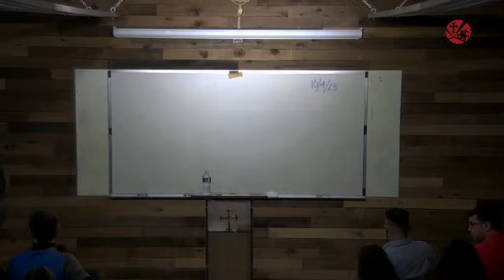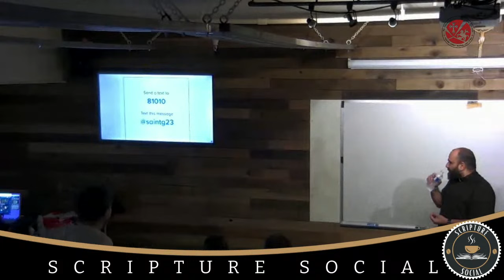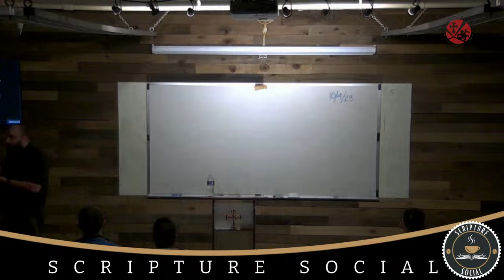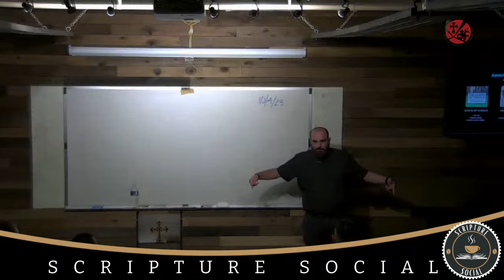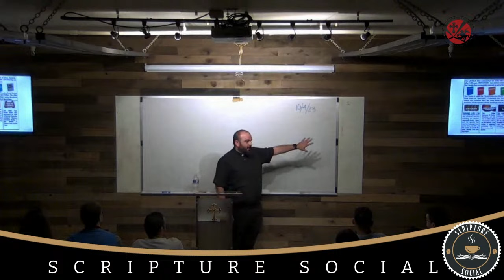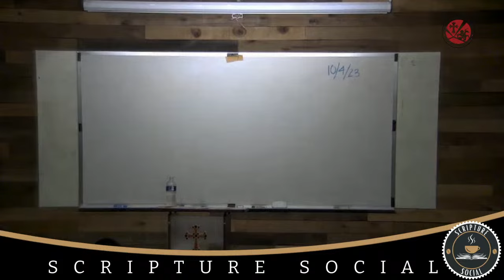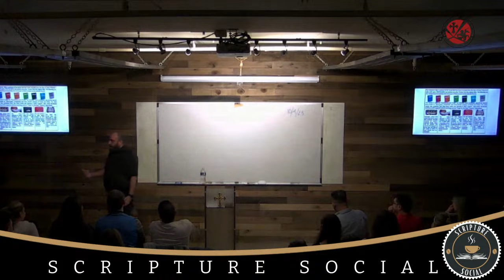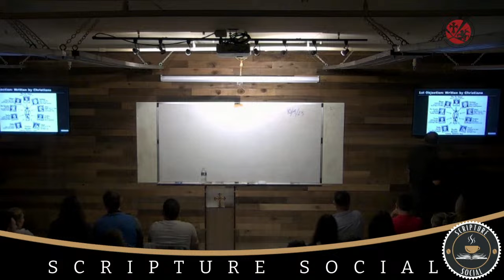Scripture Social Bible Study 10/4/2023